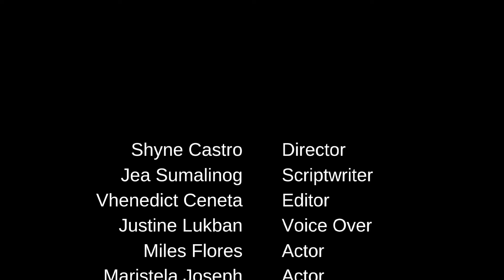Interview with Suarez Family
This infomercial is a project made by Communication Arts Students of Colegio De San Lorenzo in partial fulfillment of their requirements for NSTP 1.